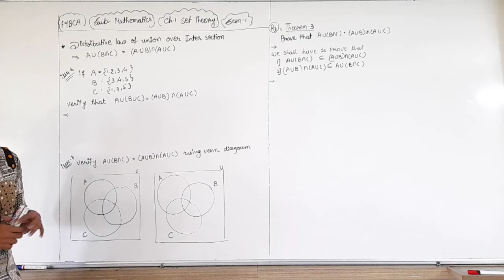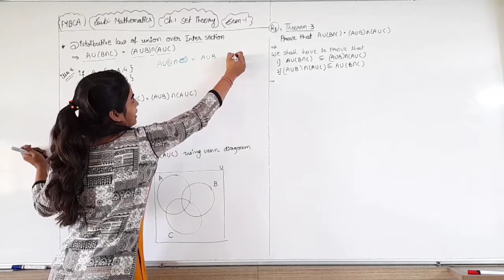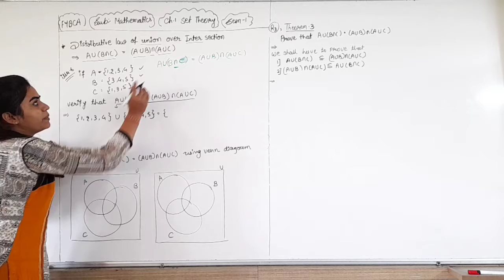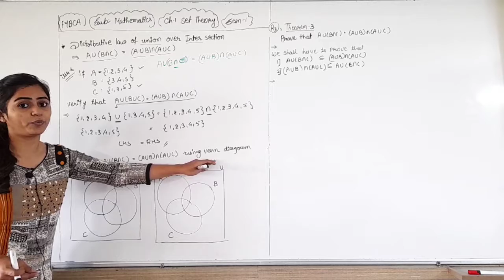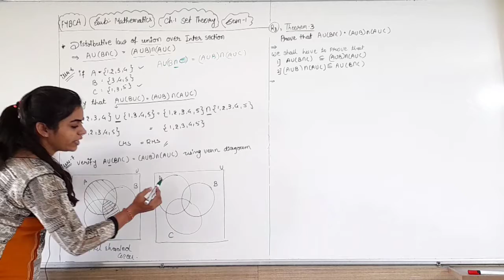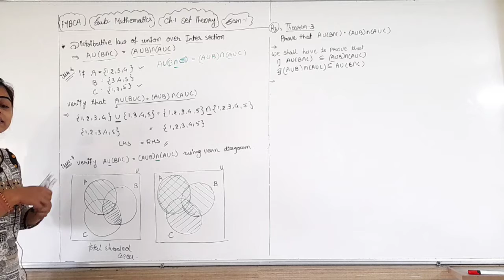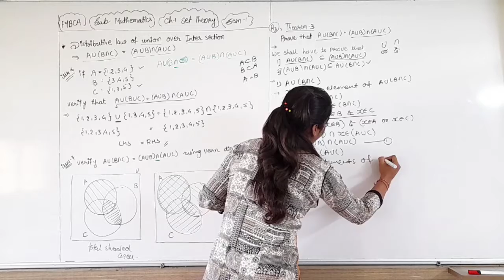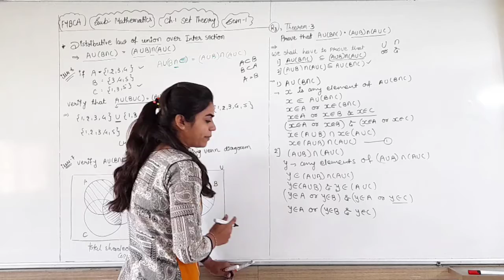FYBCA | Mathematics | Ch-1 | Part-5 | Set Theory | Sem-1 | By Divya Kathiriya